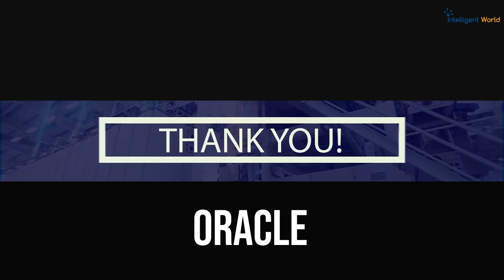What defines an ethical & sustainable Business in 2022 & what is Cloud got to do with it?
Ronald van Loon, Top Global AI & IoT Influencer, Oracle Partner and CEO at Intelligent World, Christian van Bochove, Managing Director Oracle Practice at Accenture, and Wilfred Scholman, Country Leader at Oracle Nederland talk about what defines an ethical & sustainable business in 2022 & what is cloud got to do with it.